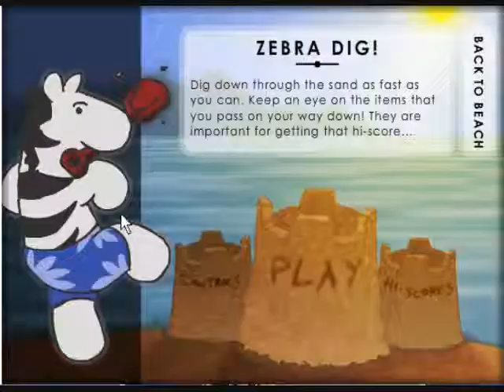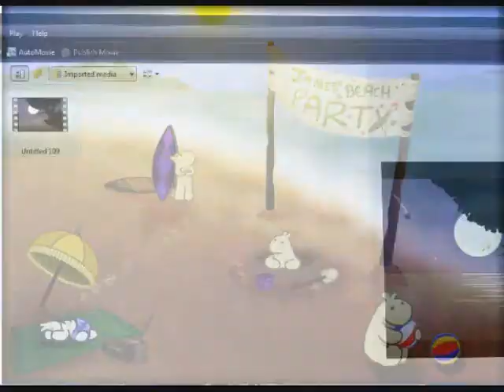Let's Play James The Zebra Beach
yes i am in the cool Beach